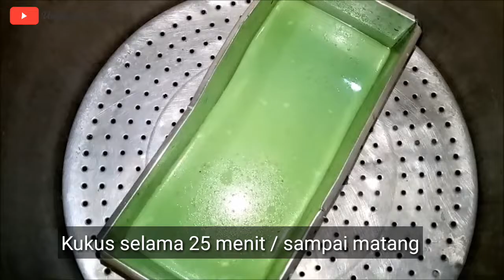KUE INI SANGAT UNIK & ENAK BANGET BISA UNTUK JUALAN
Assalamualaikum wr.wb.
Hallo semuanya…terimakasih ya sudah mampir di Uminda Cakies
Di Video kali ini saya membuat KUE TEPUNG TERIGU yang pastinya sangat enak, lembut dan gurih banget. Bahannya sangat ekonomis, cocok buat ide jualan atau camilan dirumah.

Bahan:
600 ml santan kental (jika pakai santan instan 2 bungkus + air)
200 gram / 20 sdm cembung tepung terigu
¼ sdt garam
¼ sdt vanili bubuk
170 gram gula pasir
Pasta pandan / bisa juga pakai endapan daun pandan
1 sdm tepung tapioka / tepung kanji

Rincian biaya bahan:
600 ml santan kental = 3000
200 gram / 20 sdm cembung tepung terigu = 2000
¼ sdt garam = 100
¼ sdt vanili bubuk = 500
170 gram gula pasir = 2000
Pasta pandan / bisa juga pakai endapan daun pandan = 500
1 sdm tepung tapioka / tepung kanji = 100
 Total Bahan = 8.200

(Ini hanya contoh saja, sesuaikan dengan harga bahan ditempat masing-masing) Sehat dan sukses selalu buat kita semua..Aamiin